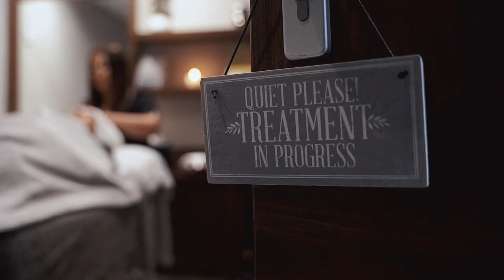Laura Leigh Hairdressers • Promotional Video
Introducing Laura Leigh Hairdressers, based in the centre of Cheltenham. Promotional video shot by Lion Island Media.